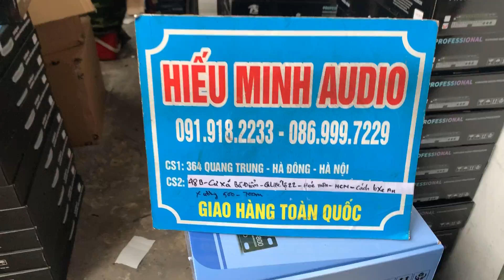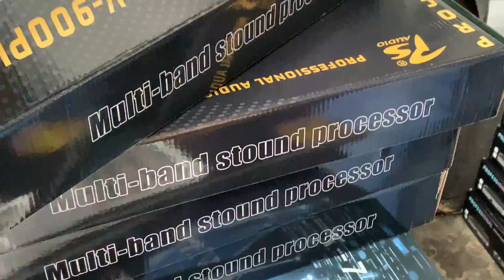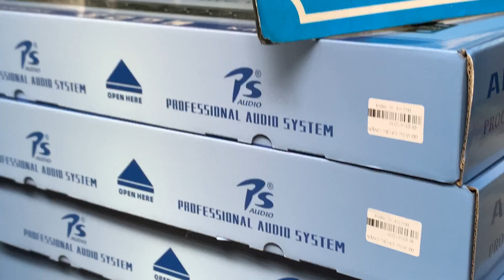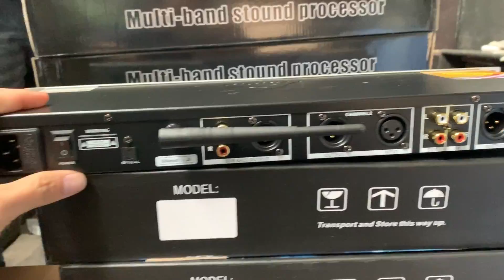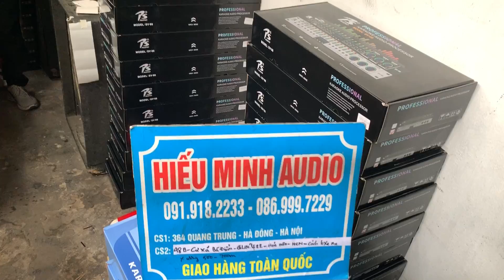Hàng về giá cực tốt các sản phẩm phục vụ Tết cho các bác ah LH:0919182233/0389840238